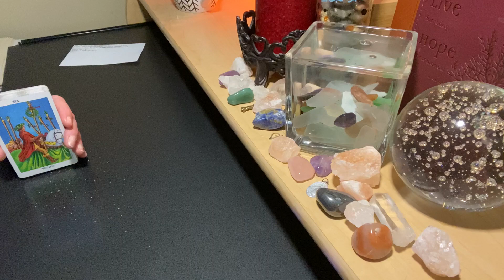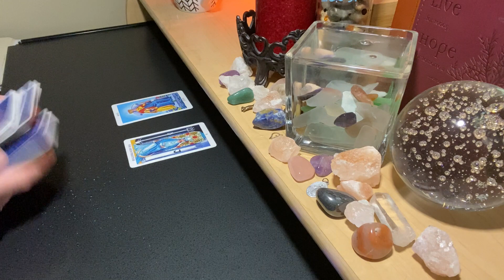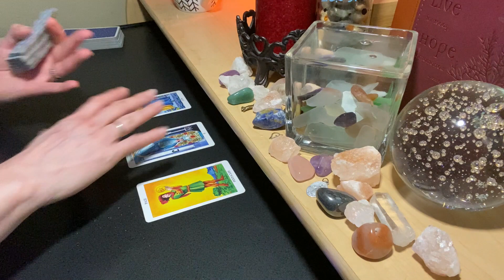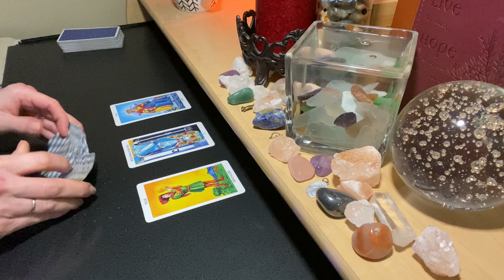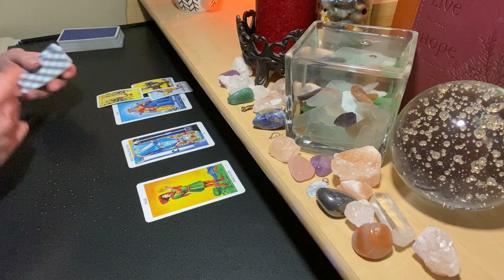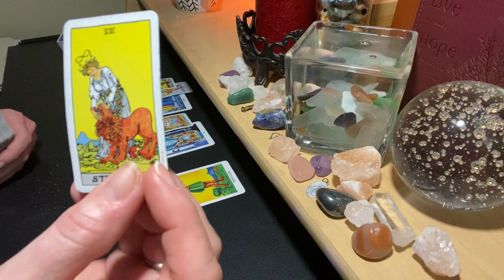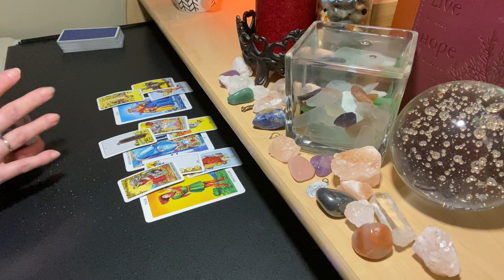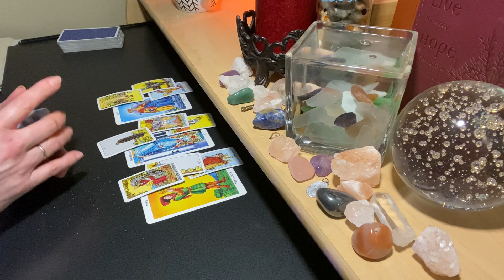PISCES Jan 25 Weekly ♓ It's A Struggle To Hide It